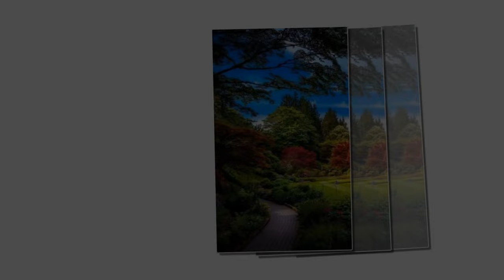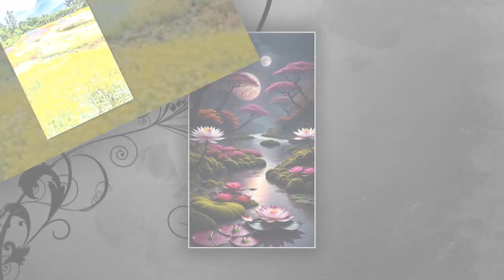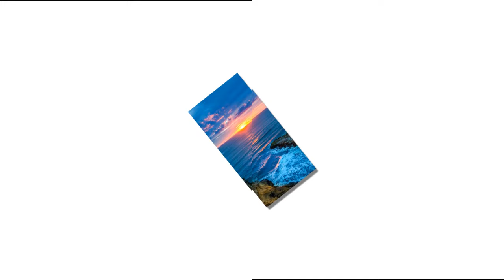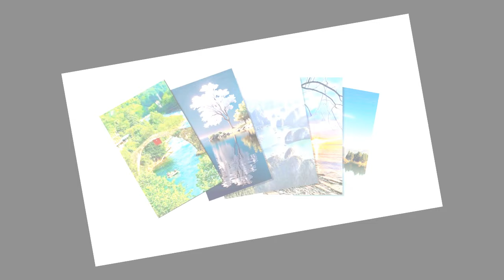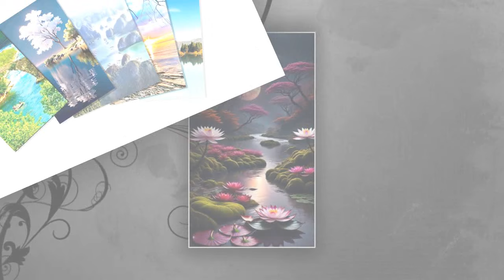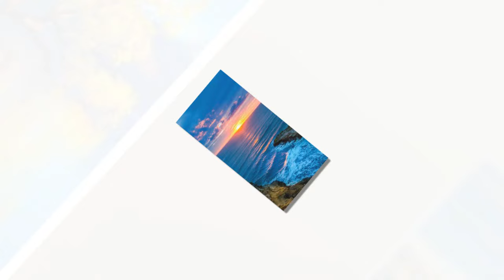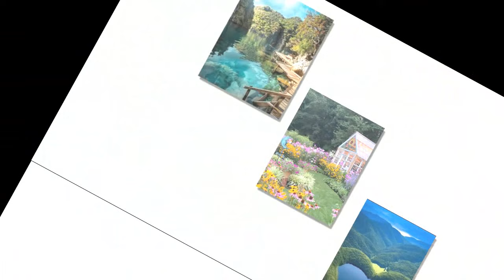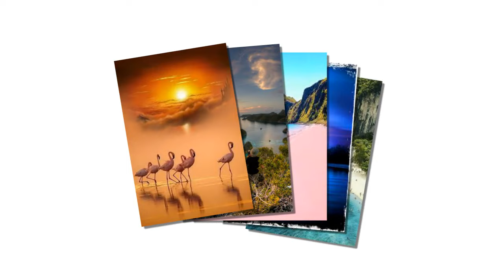19 - Phân gia sau độn đầy linh tuyền không gian, tức điên cực phẩm - Xuyên Không - Không Gian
DS Danh sách phát : Phân gia sau độn đầy linh tuyền không gian, tức điên cực phẩm Phân gia sau độn đầy linh tuyền không gian, tức điên cực phẩm - Xuyên Không - Không Gian
Tô nguyệt vừa mở mắt, nhìn khắp phòng dột nát, phủ đầy mạng nhện, bên tai là tiếng chửi rủa của bà bà độc ác, chị em dâu mắt lạnh trào phúng, còn có tiếng khóc của hai bé con . Đây là cái gì tình huống? Xuyên qua rồi?
Xuyên qua thì thôi, vẫn còn là mẹ của hai cái sữa bé con , phu quân tòng quân không rõ sống chết?
Tô nguyệt im lặng nhìn trời, nhìn xem nhà chỉ có bốn bức tường hoàn cảnh, nhìn xem gào khóc đòi ăn sữa bé con, trong lúc nhất thời cảm giác phải sinh hoạt vô vọng.
Đây thật đúng là không bột đố gột nên hồ, đáng thương nàng hiện đại là Trù thần, lại đến cái này địa phương cứt chim cũng không có.
Ngay tại tô nguyệt đối với cuộc sống vô vọng, bày nát dự định vừa chết lúc. Nàng phát hiện nàng lại có ngón tay vàng, một cái thần kỳ không gian, còn mang theo chữa bệnh hệ thống. Nàng ngửa mặt lên trời cười to, đối với cuộc sống lần nữa có hi vọng, xem ra lão thiên gia đợi nàng không tệ a!
Ngay tại nàng mang hai bé con sinh hoạt vui vẻ sung sướng thời điểm, trên chiến trường không tin tức phu quân thế mà trở về, còn thành chiến thần, là Hoàng đế sinh tử chi giao... ...